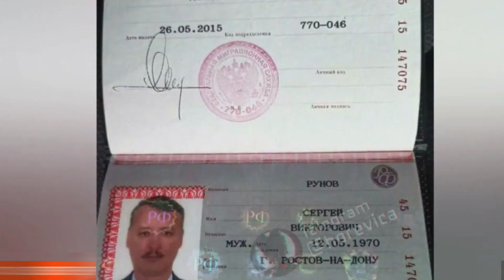Гиркин хотел сбежать! СБУ чекає)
Monobank UAH: 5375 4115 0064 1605

BTC: bc1qrkhrznhvx0sz8c49t6h0mc87js3zvf6eah4c5g
ETH: 0x22D44a5D251F8A3aCD62e4E7C26cE1840f1E93Ad